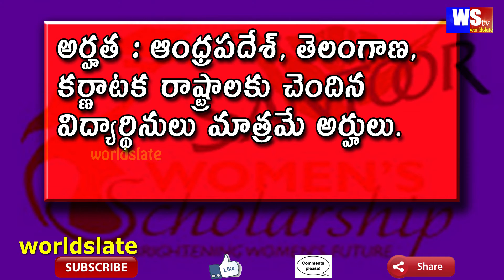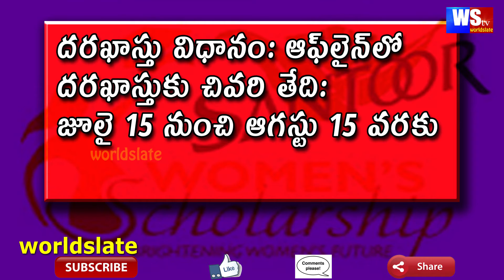santoor womens scholarship 2019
santoor womens scholarship